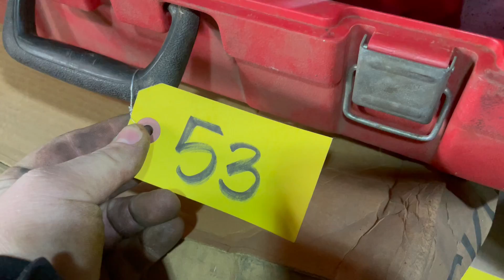Milwaukee Band Saw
Jones Surplus Online Auction 3/15/2022